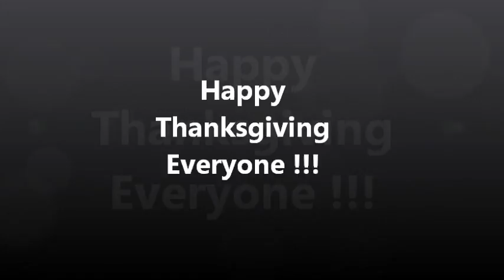Happy Thanksgiving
Got me my turkey pet from World of Warcraft. Yup, the one that jumps over the fire to cook itself. How convenience... lol